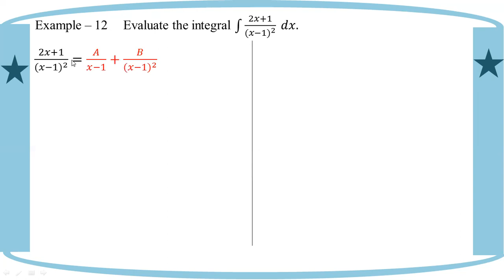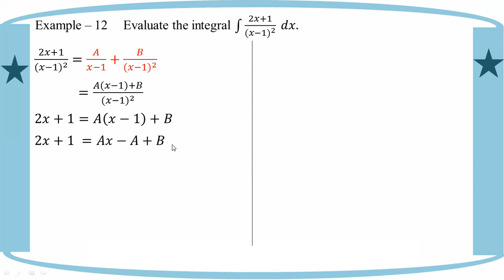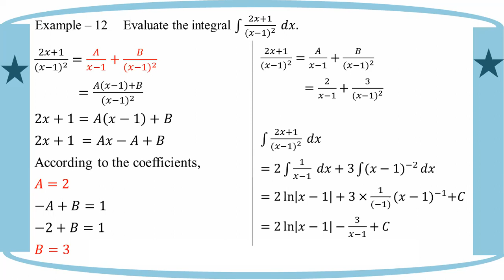# Grade 12 Math (ch 10) Eg - 12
Chapter 10  Method of Integration
Example - 12